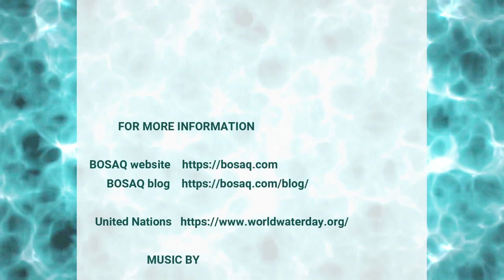BOSAQ Products | Overcoming global water challenges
In a world where water is readily available, it is hard to realize that without quality water, a country’s prosperity is at risk.
 This video gives you facts at an individual level but also at an industry level (in this case, agriculture). It makes people realize that the consumption of water is very high and needs to drastically change.

OUR VISION - A world where everyone has access to premium drinking water.

OUR MISSION - To provide the world with sustainable premium drinking water in a socially responsible way

Discover SolarAQ -The SolarAQ is our unique off-grid drinking water purification system that allows anyone having an accessible source of water to get safe drinking water.

We’re on a mission to provide safe and clean water to the world while preserving the environment. 10% of our profit is donated to Water Heroes, a self-managed non-profit organisation that offers our products to those who need it the most.